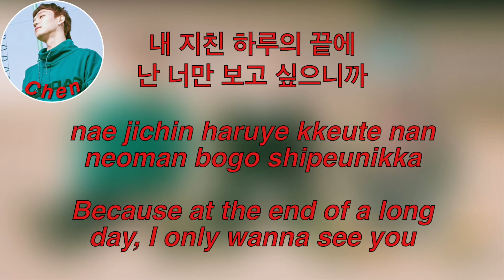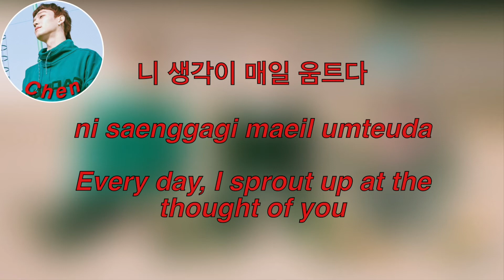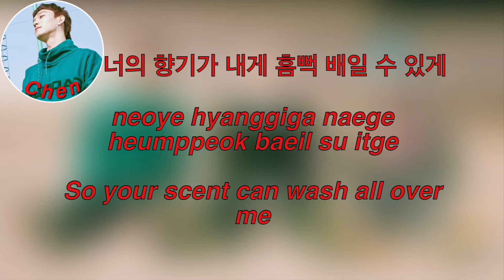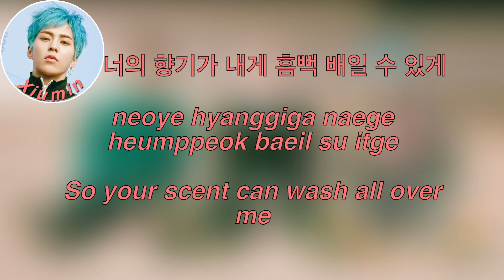EXO-CBX (첸백시) - 花요일 (Blooming Day) Color Coded Lyrics [Han|Rom|Eng]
Han/Rom Lyrics: Color Coded Lyrics
Eng Trans: Color Coded Lyrics

FAQ:
Font used: helvetica bold oblique
Editor: imovie